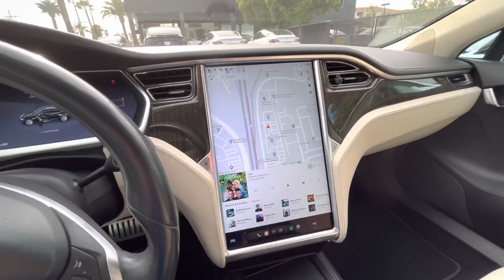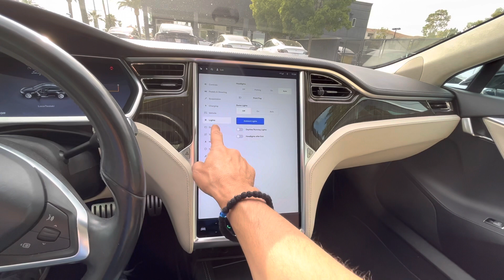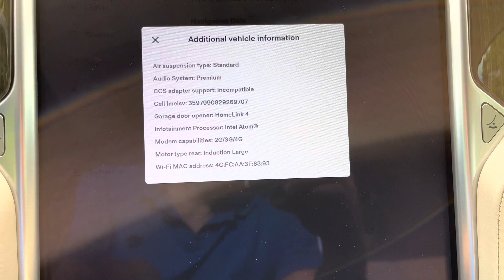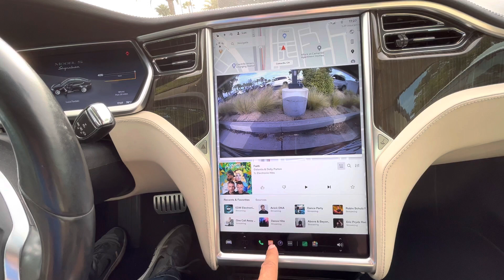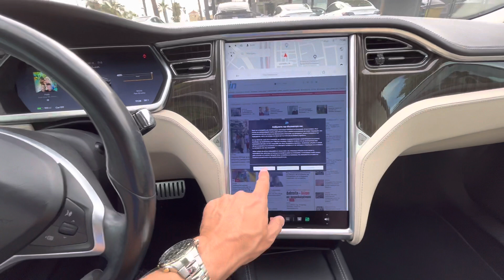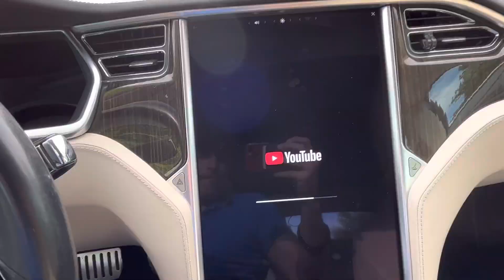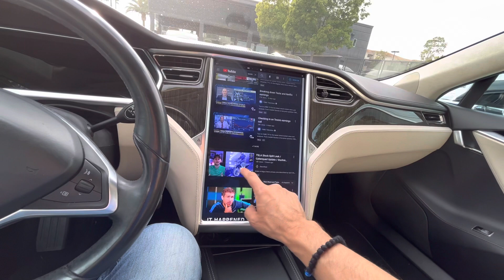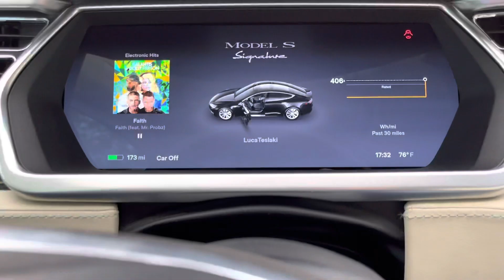Picking up Tesla model S signature 2012 after MCU 2 upgrade to 2020-21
Did the info entertainment upgrade on a Tesla model S signature from MCU 1 to MCU 2 !